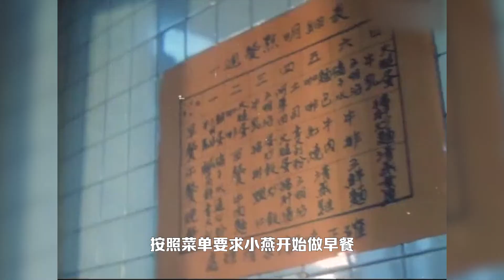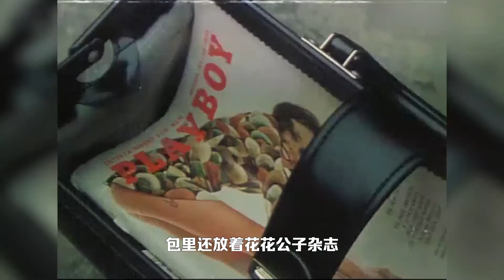老爷去世3年，夫人高薪聘请保姆给他做饭，菜不可放盐！惊悚电影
小燕来到一个大户人家做保姆，在这里有面目狰狞的管家，一个疯疯癫癫的前保姆，还有一位美丽动人的女主人。外表光鲜亮丽的高贵富豪女主人放浪形骸，屡屡吸引多情男人的目光，尽享鱼水之欢。但这些男人事后往往形迹全无。有一天，受到惊吓的小燕误入了女主人的房间，看到了她和司机在偷情，司机想杀死小燕，但最终把所有的事都告诉了小燕。原来女主人和几百个男人都有这样的关系，司机也是其中一个。没过几天，这个司机消失了，包括和女主人有过关系的人也都消失了，阴冷的宅院，美艳的女主人，已死去多年的宅院男主人的鬼魂“现身”，事情真相让人背脊发冷，气氛更是诡异。